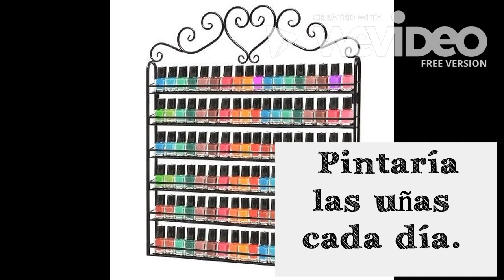Si tuviera un mes para vivir